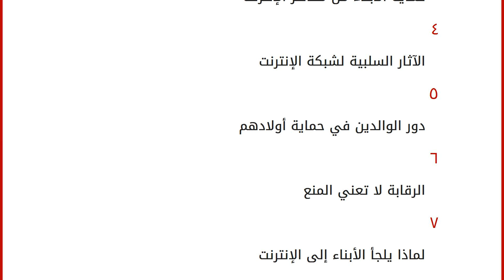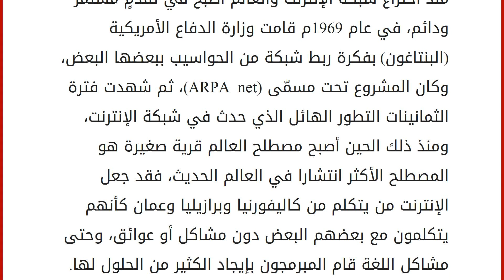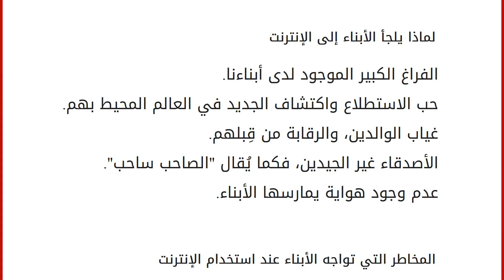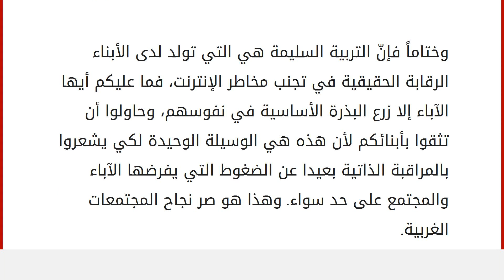كيف نحمي ابنائنا من مخاطر الانترنت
محتويات
١ مقدمة
٢ الإنترنت سلاحٌ ذو حدين
٣ حماية الأبناء من مخاطر الإنترنت
٤ الآثار السلبية لشبكة الإنترنت
٥ دور الوالدين في حماية أولادهم
٦ الرقابة لا تعني المنع
٧ لماذا يلجأ الأبناء إلى الإنترنت
٨ المخاطر التي تواجه الأبناء عند استخدام الإنترنت مقدمة
منذ اختراع شبكة الإنترنت والعالم أصبح في تقدمٍ مستمر ودائم، في عام 1969م قامت وزارة الدفاع الأمريكية (البنتاغون) بفكرة ربط شبكة من الحواسيب ببعضها البعض، وكان المشروع تحت مسمّى (ARPA net)، ثم شهدت فترة الثمانينات التطور الهائل الذي حدث في شبكة الإنترنت، ومنذ ذلك الحين أصبح مصطلح العالم قرية صغيرة هو المصطلح الأكثر انتشارا في العالم الحديث، فقد جعل الإنترنت من يتكلم من كاليفورنيا وبرازيليا وعمان كأنهم يتكلمون مع بعضهم البعض دون مشاكل أو عوائق، وحتى مشاكل اللغة قام المبرمجون بإيجاد الكثير من الحلول لها. الإنترنت سلاحٌ ذو حدين